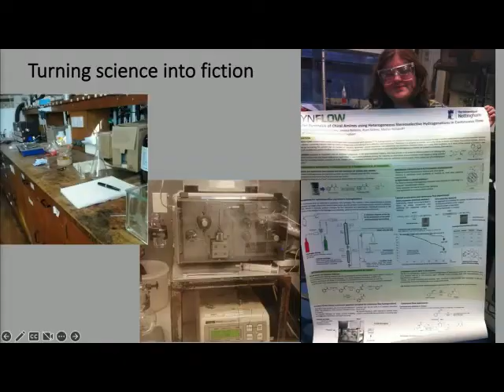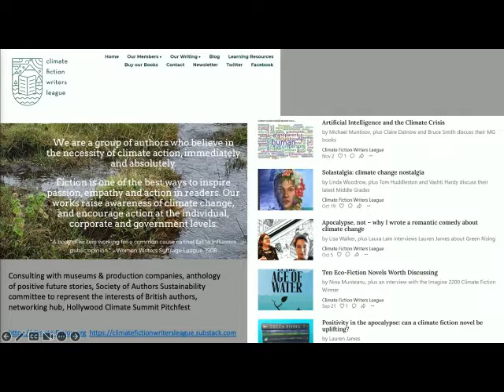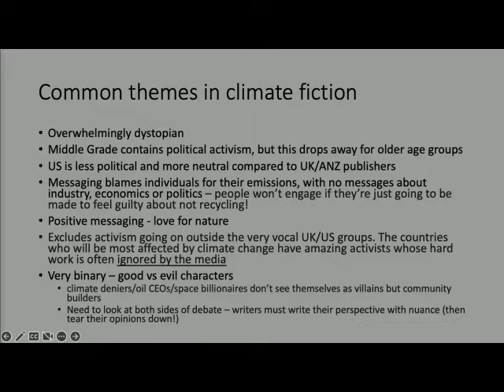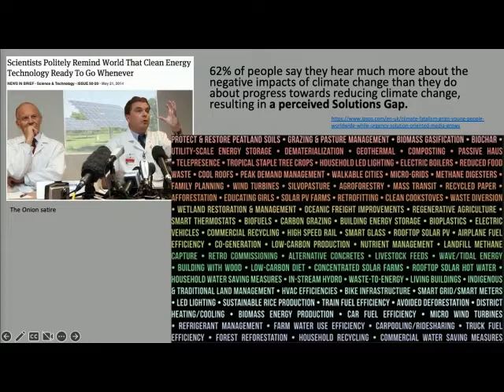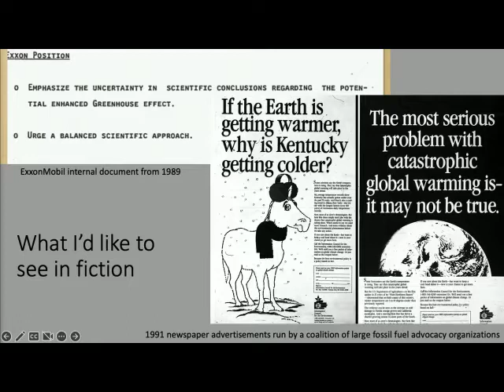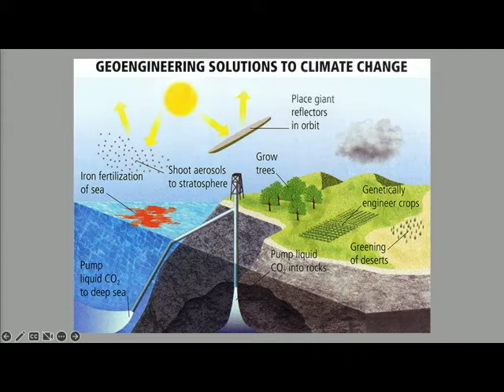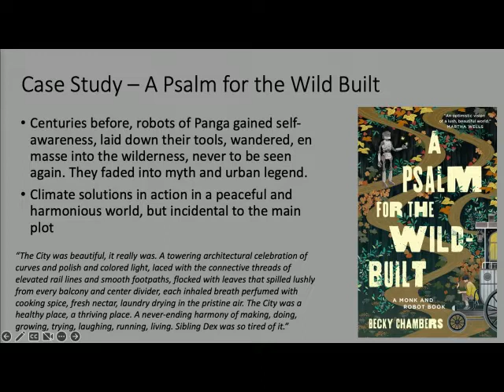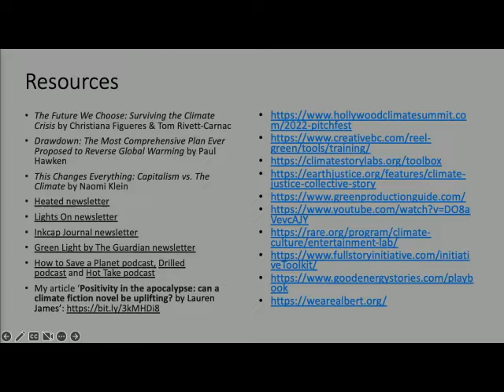Lauren James: Inspiring green behaviour through stories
At this years Mirrors or Movers X Conference we had Lauren James, Author, writer and lecturer, join us to talk about Inspiring green behaviour through stories.

Mirrors or Movers is the world's premier conference dedicated to responsible business for the media sector. This year marks the ninth edition which focuses on how media can helps society build resilience in the face of disruption.